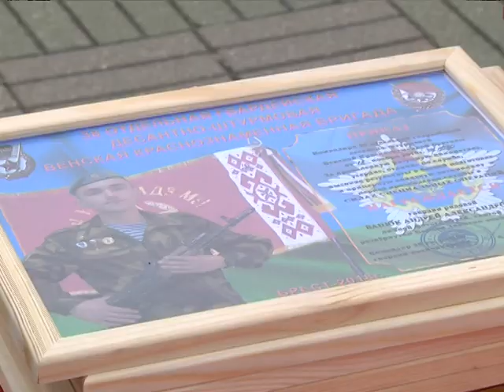2018-11-14 г. Брест. Прощание военнослужащих 38 ОДМБ со знаменем. Новости на Буг-ТВ.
Накануне на площади церемониалов состоялся ритуал прощения военнослужащих со знаменем части, и увольнение их в запас. В большом строю – 377 вчерашних рядовых, ефрейторов, сержантов. Уже в ближайшие дни они вернуться домой и будут начинать новую жизнь. Что значит служба и армейская дружба – Анастасия Ноздрин – Плотницкая расскажет подробнее.